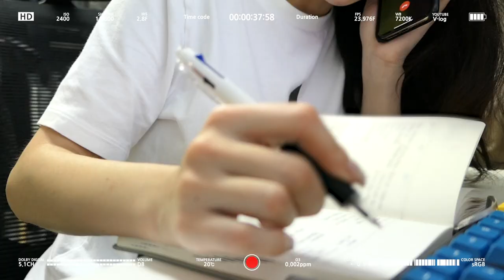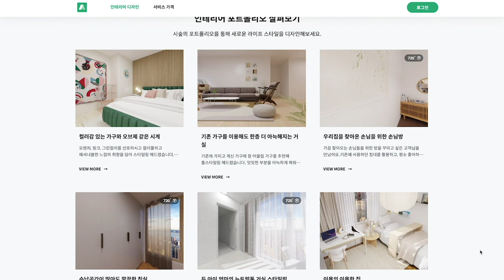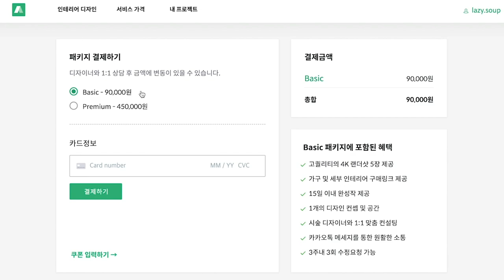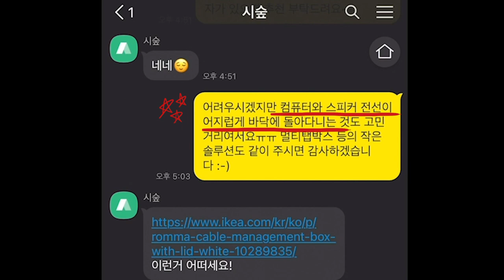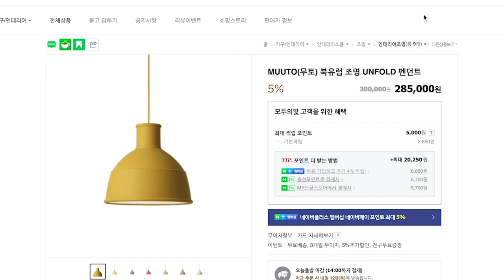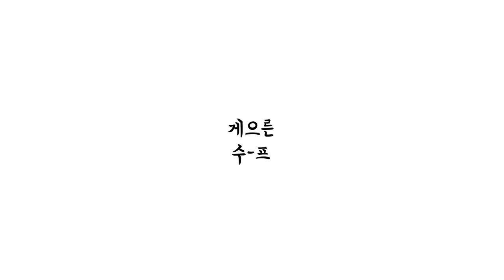집꾸미기✨before 보면 깜짝 놀랄 홈오피스 인테리어! 45만원으로 재택근무용 서재 재탄생 (ft.시숲)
이전 랜선집투어 영상에서 저희 신혼집 드레스룸은
보여드리지 못한 이유.. 아시겠죠! 😂💦

재택근무 때문에 홈오피스 공간으로 옷방을 쓰기 시작하면서
인테리어 에 대한 고민을 다시 해야겠다고 생각했는데
여러분들 덕분에 좋은 기회로 시숲 과 함께
저희 집 서재에 대한 고민을 해결할 수 있었습니다!

최소 9만원으로 시숲에서 본인이 원하는 스타일과 예산에 맞춰
인테리어 전문가의 집꾸미기 솔루션을 받을 수 있으니
저처럼 집 안에 답이 안 나오는 공간이 있으시다면
한 번 살펴보셔도 좋을 것 같아요 :)

오늘도 제 채널에 방문해주셔서 진심으로 감사드립니다.
늘 따뜻한 댓글 남겨주시는 분들 덕분에 진짜 힘 많이 얻어요!

감사합니다🙇🏻‍♀️💕

📷Camera : iPhone XS / Panasonic Lumix lx10
💻Editor : Adobe Premiere Pro CC
🎙Voice Recorder : SONY ICD TX-650
📹 Video Source Support : Youtube channel "freeticon"

▪︎  구재영 -너와 나 (U and i)